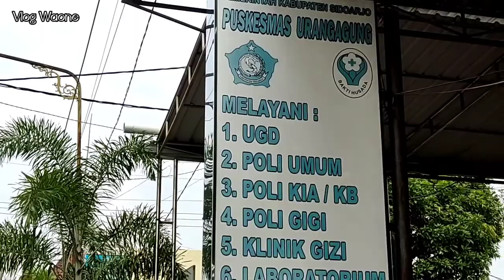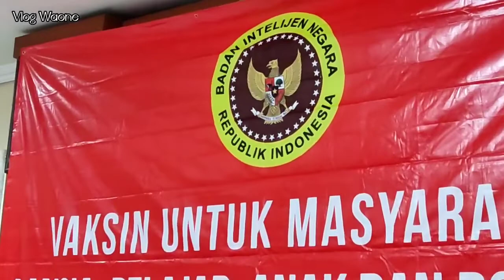PUSKESMAS URANGAGUNG || Saya Sudah Vaksin Bosster lo..‼️Kamu...❓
Puskesmas urangagung ini berada di kec Sidoarjo, Kabupaten Sidoarjo, Fasilitas peralatan medis yg cukup mewadahi, tempatnya besih, pelayanannya ramah, secara keseluruhan top... pantas kalau diberi bintang 5 ( semoga puskesmas urangagung srmakin maju dan melayani masyarakat sepenuh hati...
ayo vaksin booster...!!!